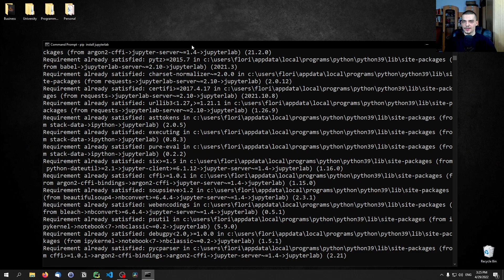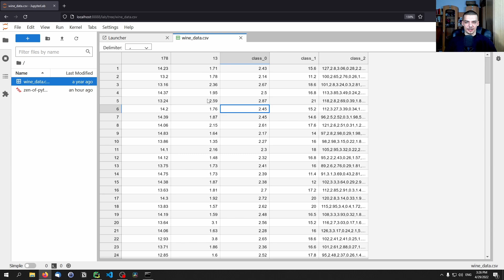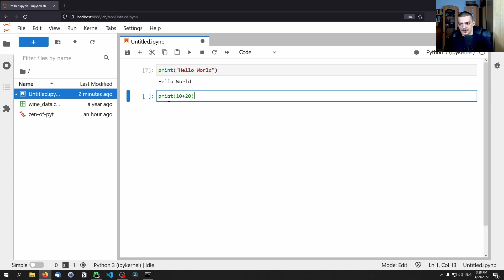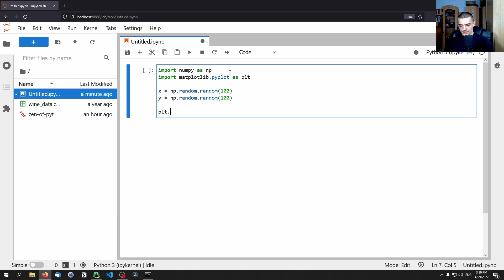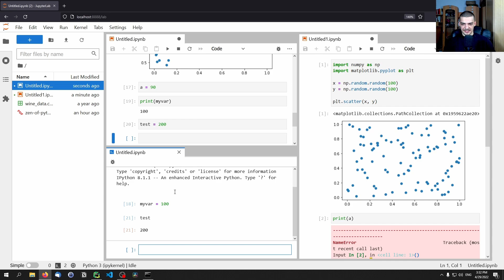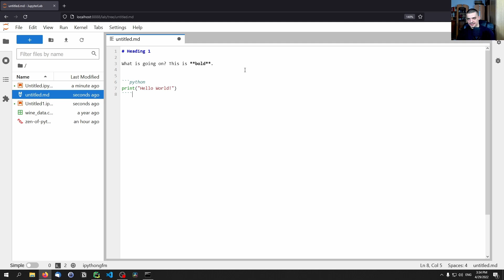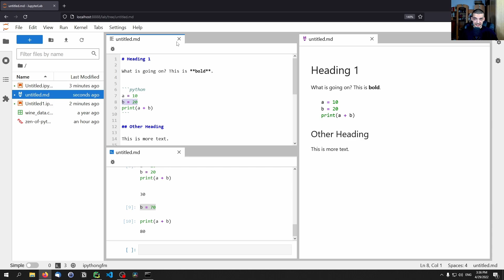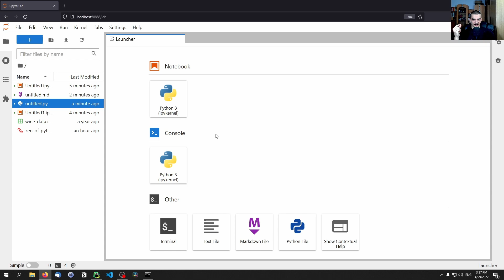Jupyter Lab is AWESOME For Data Science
Today we take a look at Jupyter Lab and discuss some of its awesome features.